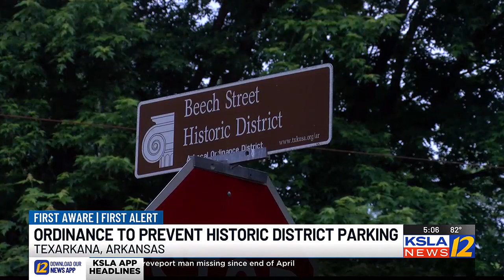Proposal would prohibit parking on grass in Texarkana, Ark., historic districts